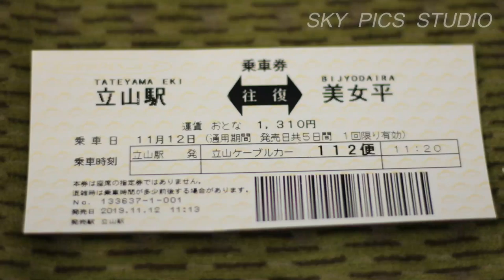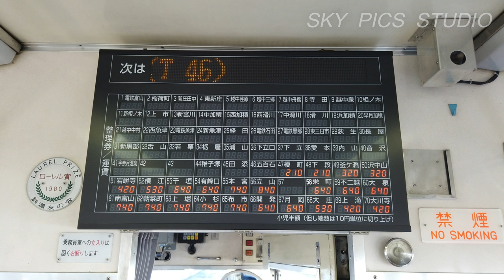【Vlog花鳥風月】北陸旅行2019_晩秋の美女平を歩く_2019.11.12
2019年11月12日 火曜日
富山地方鉄道で富山駅から立山駅を経て、美女平にいってきました。晩秋の美女平は冬支度で忙しそうでした。